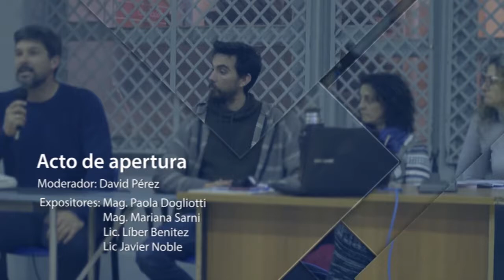ENED 2017 - Acto de apertura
El Encuentro de Estudios sobre Deporte con énfasis en los temas Enseñanza y Política, se construye como un lugar de diálogo entre académicos, estudiantes, profesionales y gestores de políticas, sobre producciones en materia de Deporte, particularmente aquellas centradas en la infancia y la juventud.

Lo consideramos un evento relevante en torno al asunto del Deporte,
problemático a nivel social, siempre en el tapete, escasamente indagado en nuestro país, de intervención permanente y habitualmente proyectado políticamente, por tanto, de interés actual para el Uruguay.